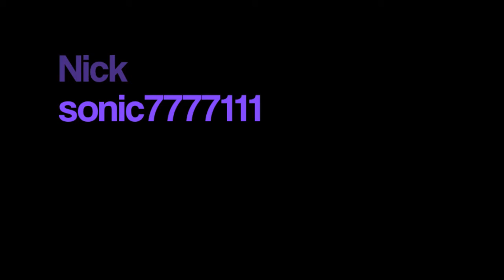The Real Tekkit Episode 2 - Bedrock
07fi123 and sonic7777111 take off in a new adventure to try to play and build the ultimate Tekkit series.